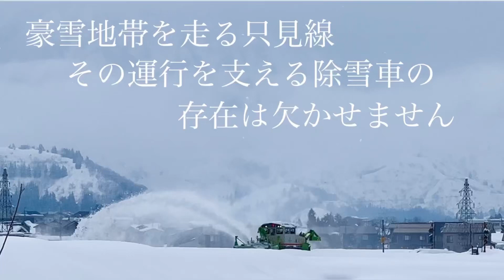豪雪の只見線除雪2023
新潟県魚沼市を走るモーターカーです